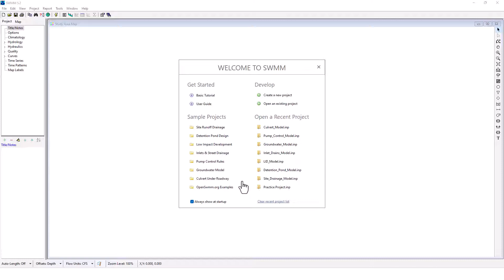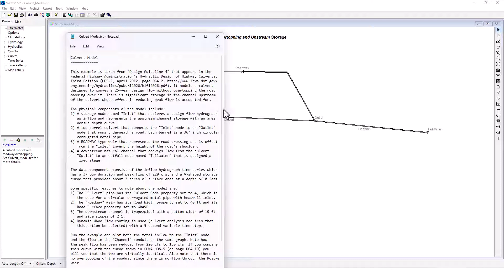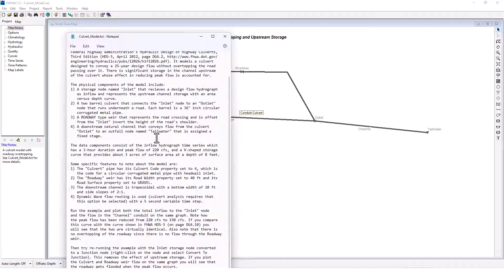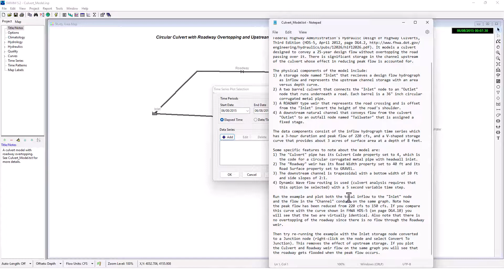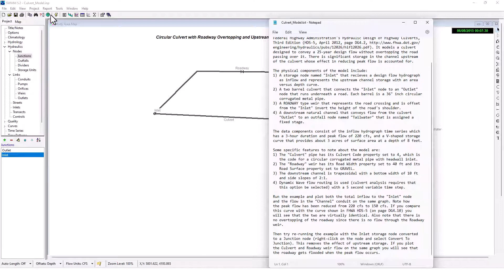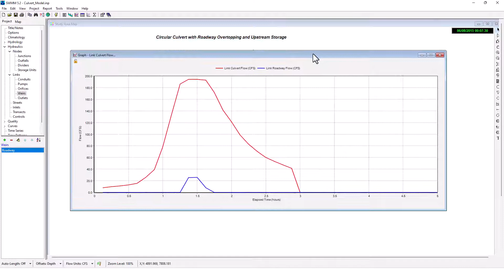EPA SWMM PART 15 | Culvert Under Roadway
►►Learn more about WWHM-SWMM Here!

►►You can download a FREE template pack for WWHM2012, and WWHM-SWMM to get you started on your own projects.

Give our Facebook page a like and follow!

►►ClearCreekSolutions is a Stormwater modeling firm based out of Tumwater, WA. Joe Brascher has been working in the industry for over 25 years, and has developed revolutionary Stormwater software packages such as WWHM2012, and the new WWHM-SWMM.

►►Our team brings 50+ years of combined experience in hydrology and water resources engineering, software development, consulting, and training.

►►Day in and day out, we’re committed to helping local jurisdictions and engineering consulting firms with their hydrologic modeling expertise, Stormwater design, and drainage solutions.